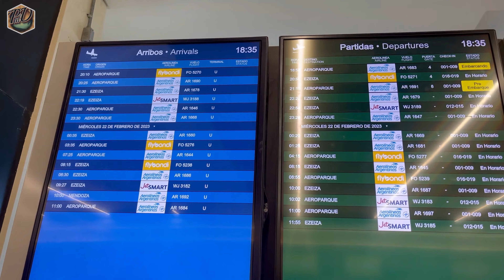[Reporte de Vuelo 🛫] Bariloche - Buenos Aires 🇦🇷 - Boeing 737 MAX - Aerolíneas Argentinas [4K]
¡Bienvenido al reporte de vuelo de Bariloche a Buenos Aires en un Boeing 737 MAX de Aerolíneas Argentinas! Si estás planeando un vuelo a Bariloche desde Buenos Aires, no te pierdas esta experiencia. En este video de alta calidad (4K), te mostramos todo lo que necesitas saber sobre los vuelos de Aerolíneas Argentinas entre Bariloche y Buenos Aires.
El vuelo AR 1691 de Aerolíneas Argentinas en un Boeing 737 MAX te llevará desde el Aeropuerto Internacional Teniente Luis Candelaria en Bariloche (BRC) hasta el Aeroparque Jorge Newbery en Buenos Aires (AEP). A lo largo del video, te mostramos detalles del avión de Aerolíneas Argentinas, incluyendo el interior de la cabina, los asientos y el servicio a bordo.
Además, podrás ver el despegue del avión de Aerolíneas Argentinas desde Bariloche y el aterrizaje en Buenos Aires. Incluso podrás ver cómo es el aterrizaje en Buenos Aires de noche, cuando las luces de la ciudad iluminan la pista del Aeroparque Jorge Newbery.
No te pierdas la oportunidad de experimentar un vuelo de Aerolíneas Argentinas en un Boeing 737 MAX entre Bariloche y Buenos Aires. Este video es perfecto para aquellos que buscan información sobre vuelos a Bariloche desde Buenos Aires, vuelos de Aerolíneas Argentinas entre Bariloche y Buenos Aires, y detalles sobre el avión 737 MAX de Aerolíneas Argentinas.

00:00 Intro
00:10 Devolución alquiler de auto
00:45 Sector Partidas
01:08 Check-In
01:34 Seguridad
02:35 Embarque
03:30 Despegue
06:40 Comida
07:28 Aterrizaje

Además mirá todos los videos del viaje a Bariloche y San Martín de los Andes